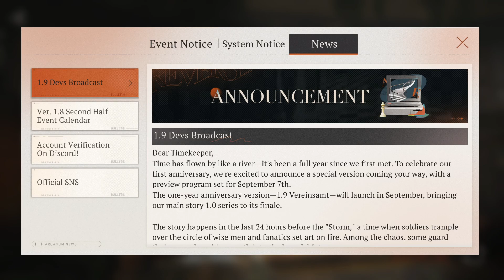Reverse: 1999 - Devs Broadcast v1.9 Announcement Notice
PC gameplay of Reverse: 1999 Global server version 1.8. No commentary.

In game notice about version 1.9.